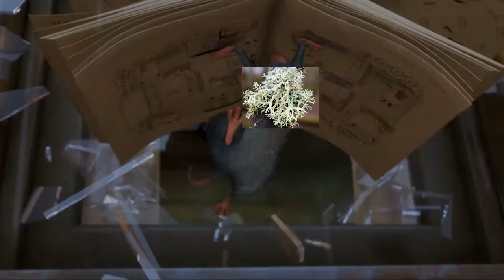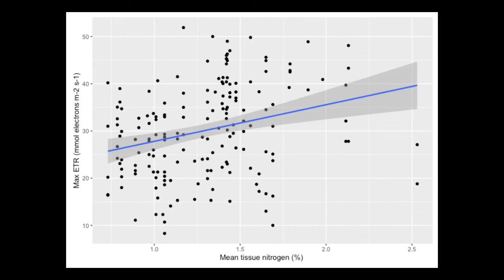The Life of Evernia Prunastri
We detail the role of Evernia prunastri as a bioindicator of air pollution. Mentioned are its key characteristics that allow it to serve well as an important indicator of environmental health. We briefly go over our hypothesis regarding photosynthetic capacity and infection rate as well as the results we obtained.- JeongSu Ha & Matthew Trevino